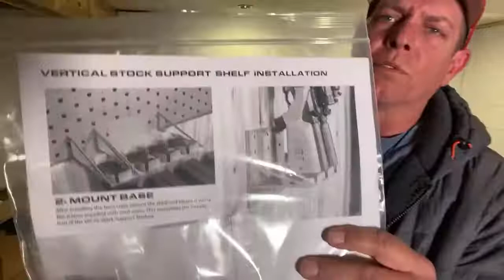Talking shop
Isyour6covered Youtube